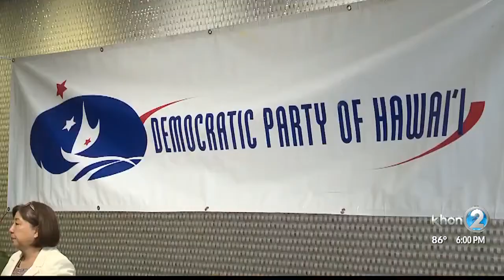Democratic Unity Breakfast